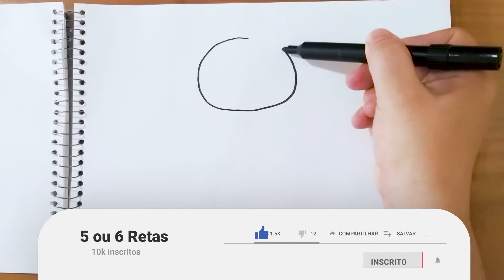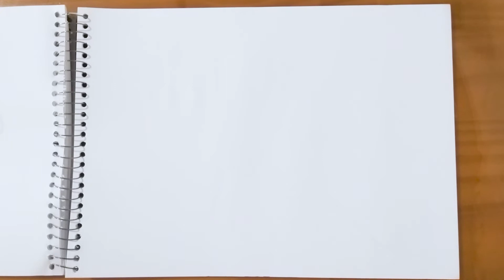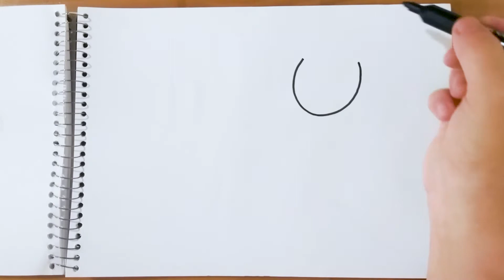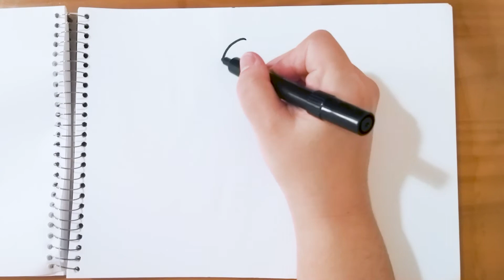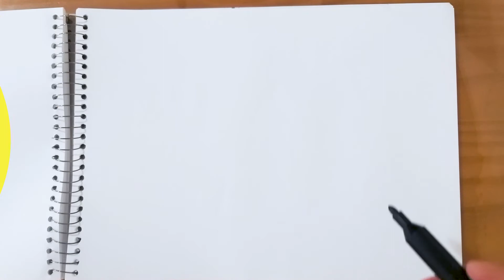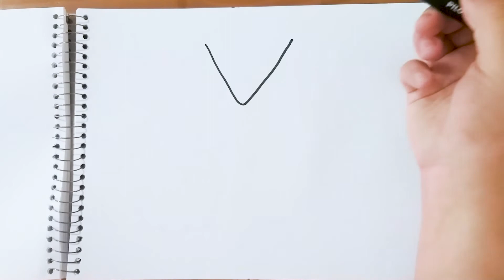Como desenhar Gatos: passo a passo fácil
Como desenhar Gatos: passo a passo fácil. Você vai precisar de papel, lápis ou canetinha 🐱🐈 Vamos praticar!